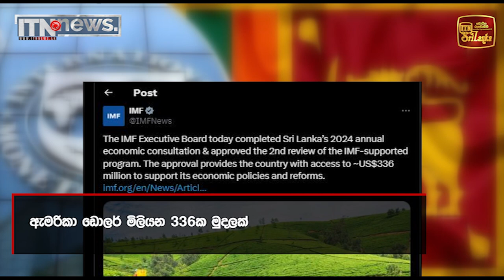ණය තිරසරභාවය සඳහා ශ්‍රී ලංකාව ගත් සාර්ථක ක්‍රියාමාර්ග ගැන IMF ප්‍රසාදය